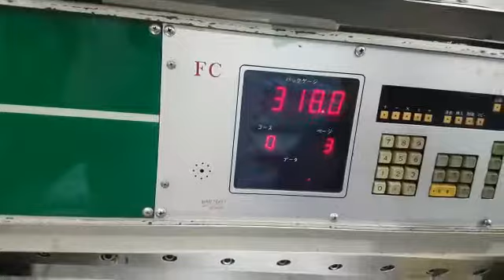Automatic , Hydraulic, Program 40 inch Itoh Paper Trimmer, cutting machine for sale